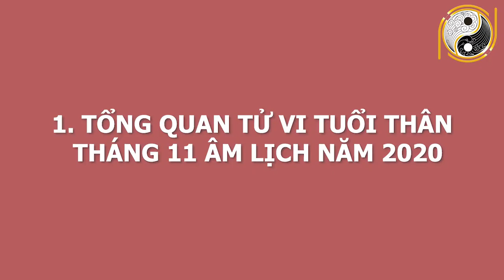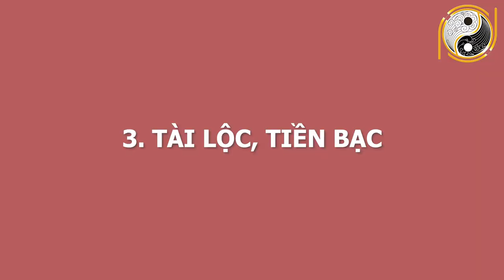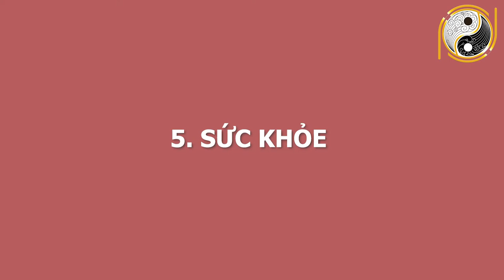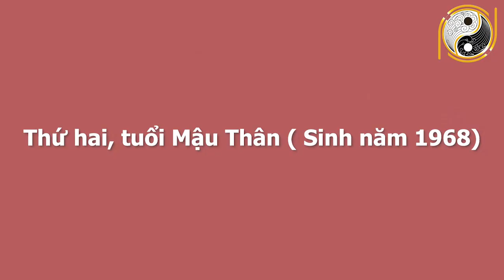Tử Vi Tuổi Thân Tháng 11 Âm Lịch Năm 2020 Đổi Đời Chỉ Sau Một Đêm, Tiền Tỷ Cầm Tay, GIÀU SANG VÔ ĐỐI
01. Linh phù giải hạn
02. Hồ lô hóa giải Ngũ Hoàng
03. Mai Hoa Phú Quý
04. Gương bát quái tinh cầu
05. Kim bài thái tuế 2023
06. Vòng tam hợp Dần Ngọ Tuất
07. Vòng tam hợp Thân Tý Thìn
08. Vòng tam hợp Hợi Mão Mùi
09. Vòng Tam Hợp Tỵ Dậu Sửu
10. Bát bảo tâm kinh
11. Minh Quang pháp bảo cầu
12. Minh Quang pháp bảo lục giác
13. Tỳ Hưu Lộc Tài (Đồng)
14. Tỳ Hưu Khai Vận ( Bạch Ngọc)
15. Bách Niên Tụ Tài ( tụ tài lộc)
16. Song long ngọc ấn ( ấn thăng quan)
17. Kim bài ngũ Lộ Thần Tài
18. Hồ lô bình an ( treo xe)
19. Móc khóa văn xương
20. Ống bút văn xương gỗ đào
21. Bút văn xương gỗ đào
22. Bút văn xương gỗ đào nhỏ
23. Hoa mai kim tiền ( mạ vàng )
24. Các vật phẩm phong thủy khác Tử Vi Tuổi Thân Tháng 11 Âm Lịch Năm 2020 Đổi Đời Chỉ Sau Một Đêm, Tiền Tỷ Cầm Tay, GIÀU SANG VÔ ĐỐI.
Quý chị và các bạn thân mến, trong chuyên mục tử vi hàng tháng của 12 con giáp ngày hôm nay chương trình luận giải tử vi cũng muốn chia sẻ với quý vị và các bạn về tử vi của người tuổi Thân trong tháng 11 âm lịch tới đây. Vận trình công danh sự nghiệp và tài lộc tuổi Thân sẽ ra sao? Con giáp này sẽ có con đường Thần tài mở kho mà ban phát tài lộc hay không? Trên bước đường công danh và sự nghiệp thì con giáp này cũng có những khó khăn và trắc trở nào hay không? Sức khỏe và tình duyên sẽ chuyển biến như thế nào trong tháng này.  Và để nắm rõ được vận trình của mình ra sao thì kênh Phong Thủy Gia Cát xin mời quý vị và các bạn cùng theo dõi hết video ngày hôm nay để nắm được chi tiết và cụ thể.